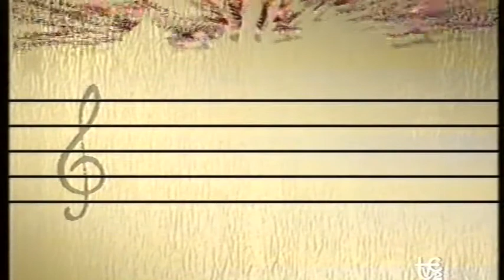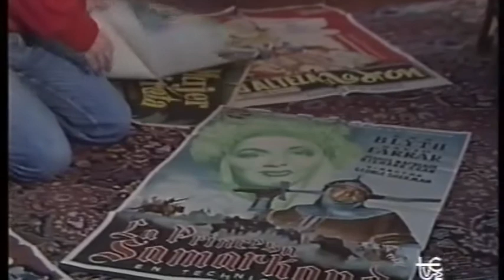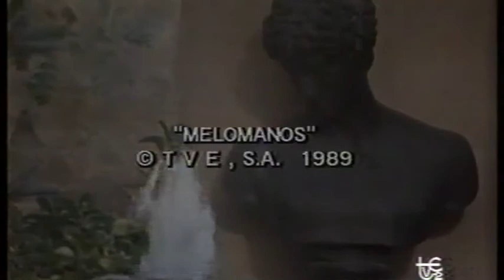Melómanos Terenci Moix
Entrevista a Terenci Moix realizada en TVE en el programa "Melómanos" en 1989 por Gonzalo Alonso. En ella se escuchan obras de Brahms, Berlioz dirigido por Karajan, , un dúo de "Norma" con Caballé y Cossotto, otro de "Aida" con Domingo o la obertura de "Forza del destino" también con Karajan.